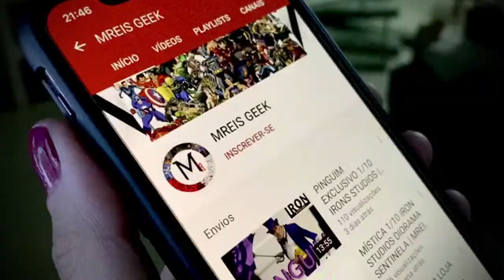EAGLEMOSS É NA MUZAMOSS | MREIS GEEK #244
INSTA: MUZAMOSS e LEO PROVOLLONE